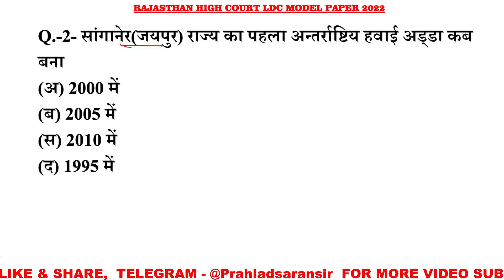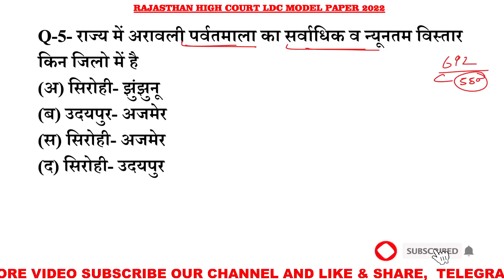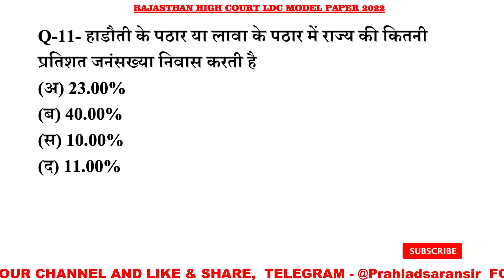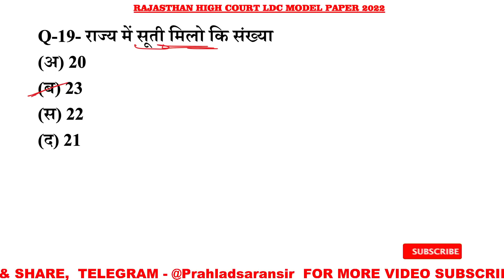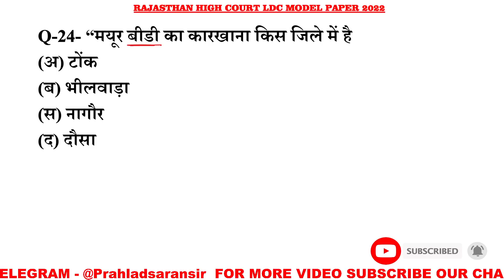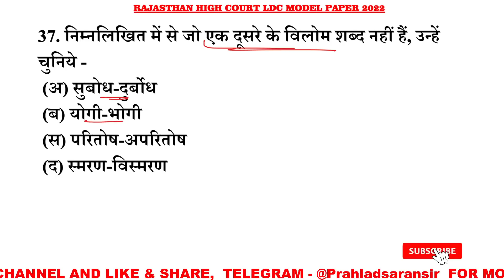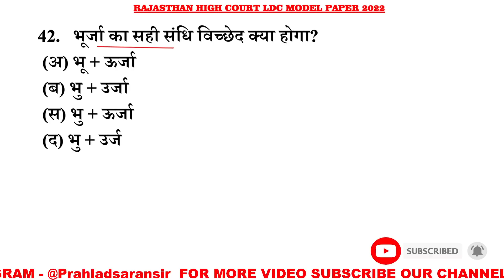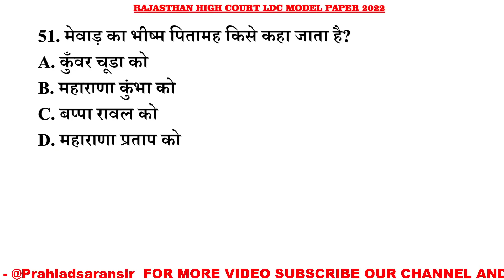Rajasthan high court LDC Gk 10 मिनट में 60 प्रश्न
Rajasthan highcourt LDC Exam Date // High court junior assistant,clerk Exam date 2022,
राजस्थान हाई कोर्ट एलडीसी परीक्षा तिथि,
राजस्थान हाई कोर्ट जीके,
Rajasthan highcourt syllabus,
Rajasthan highcourt gk,
rajasthan high court pdf,
Rajasthan highcourt exam date,
rajasthan high court gk questions,
rajasthan high court gk questions in hindi,
rajasthan high court model paper,
rajasthan high court gk test,

rajasthan gk,
rajasthan gk question,
rajasthan history,